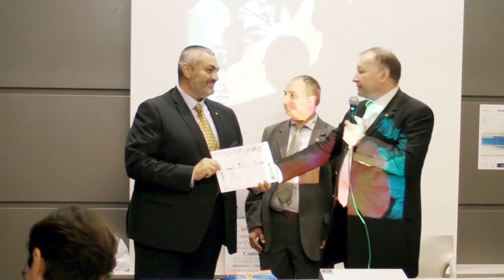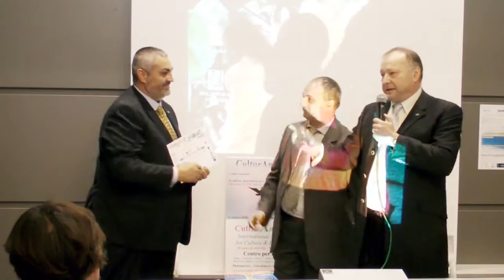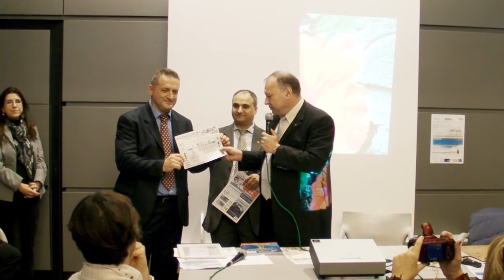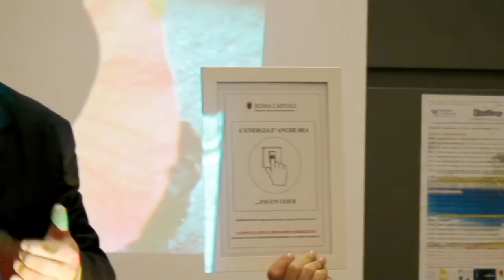12 - Intermezzo #5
Convegno "Non Solo Free Energy - Ambiente & Salute"
Roma, Città dell'Altra Economia, 31/10/2015